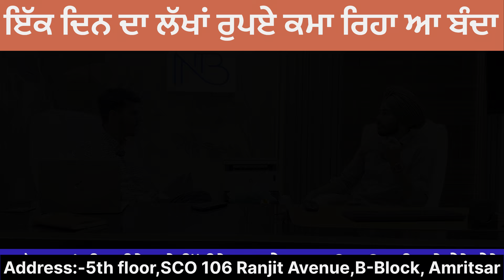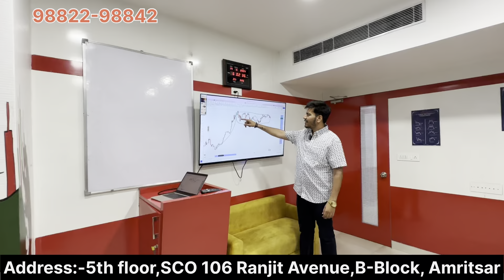ਇੱਕ ਦਿਨ ਦਾ ਲੱਖਾਂ ਰੁਪਏ ਕਮਾ ਰਿਹਾ ਆ ਬੰਦਾ